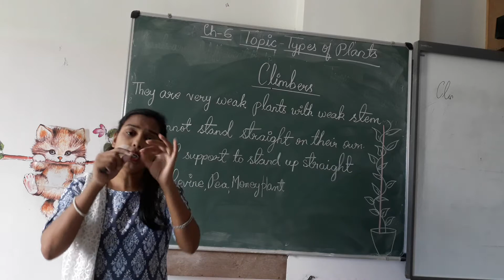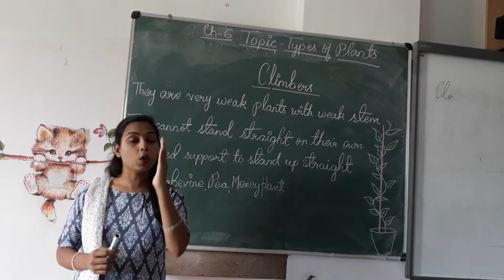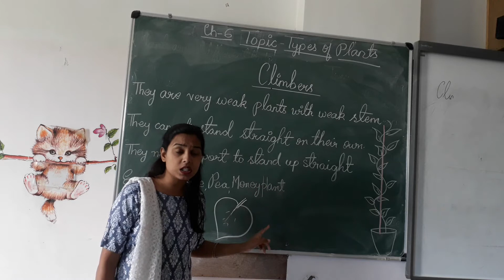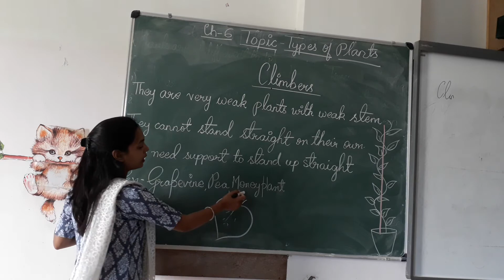Rashmi ch 6. Climbers (part - L)